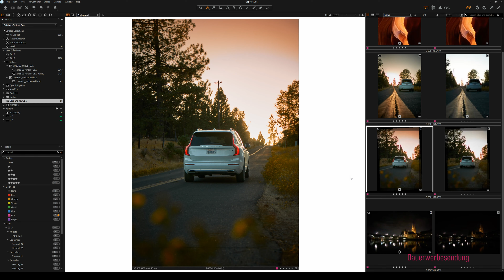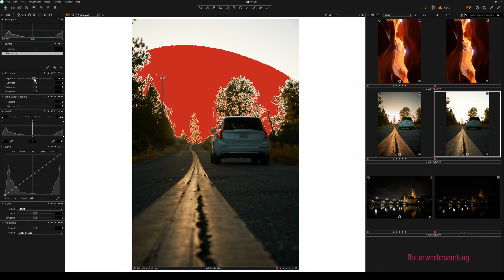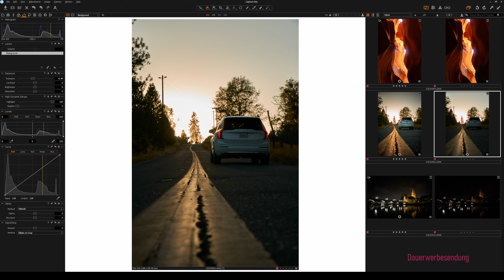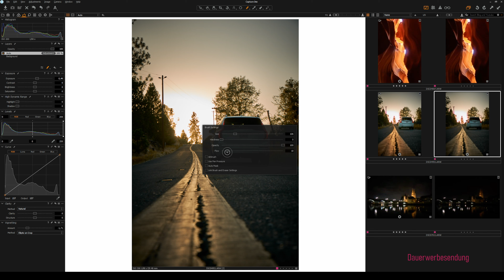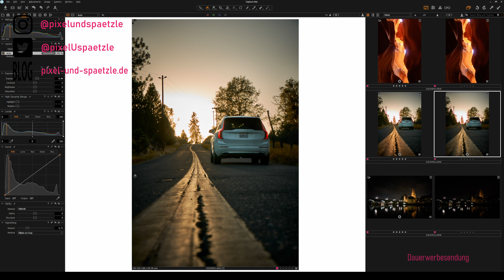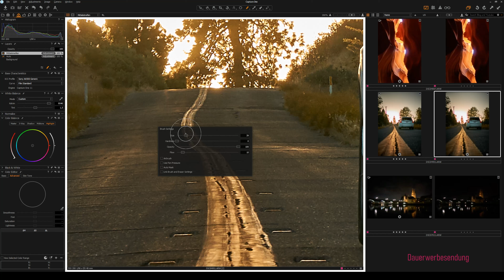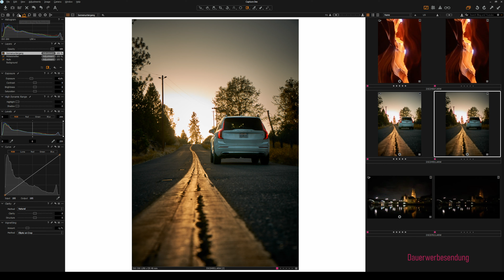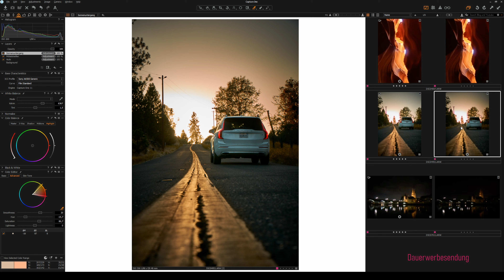Landschaftsfotografie bearbeiten /2 - Wie ich meine Bilder in Capture One bearbeite [2019] deutsch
Bei der Landschaftsfotografie kann man sich immer weiter verbessern, egal ob Profi oder Anfänger. Um mal zu zeigen, wie ich meine Landschaftsfotografien bearbeite habe ich dieses Video aufgenommen. Wenn du also wissen willst wie auch du deine Bilder so bearbeiten kannst schau dir dieses Video an!

Meine Kamera

MEIN YOUTUBE EQUIPMENT:
Meine Speicherkarten